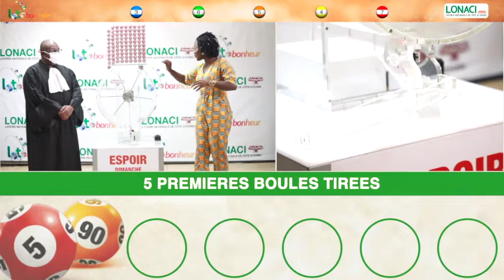La famille vous avez la vidéo du tirage Espoir de 18 h 15 n° 102 de ce dimanche 05 / 04 / 20